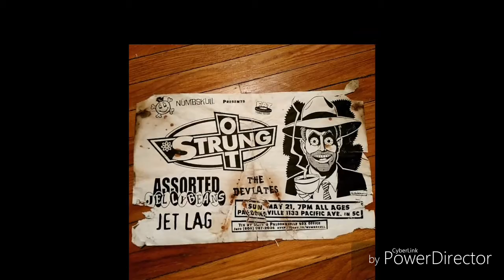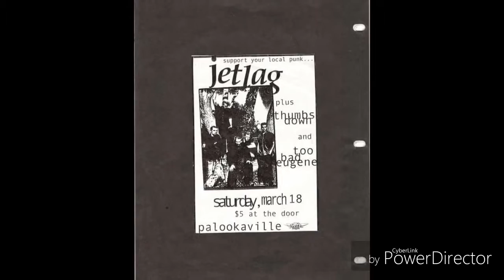Jetlag - Let it Die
From an unreleased 4 track recording.
Jetlag was a band in Santa Cruz California from 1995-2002.